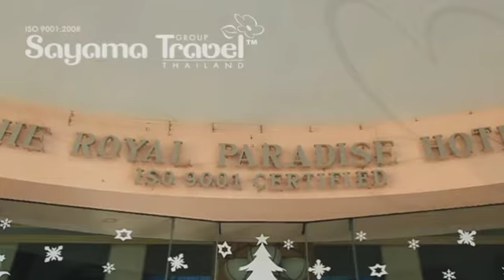ROYAL PARADISE HOTEL & SPA ТАИЛАНД